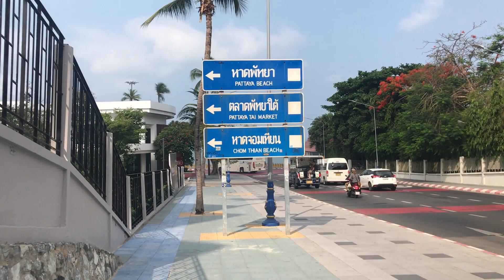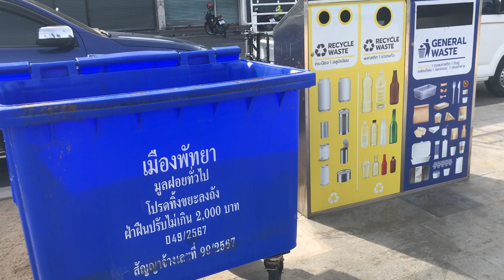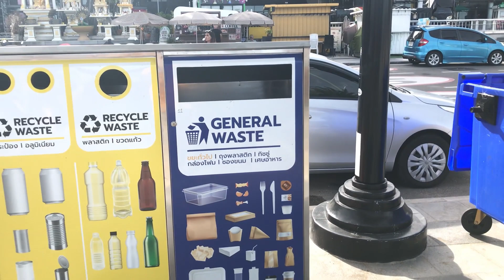หาดพัทยาพัฒนาไม่หยุด | มีสิ่งใหม่ๆเกิดขึ้นมาอีกแล้ว | Pattaya beach, Thailand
ไปดูหาดพัทยาที่พัฒนาไม่หยุด วันนี้มีสิ่งใหม่ๆเกิดขึ้นมาอีกแล้ว Pattaya beach, Thailand สวยงามอำนวยความสะดวกให้นักท่องเที่ยว